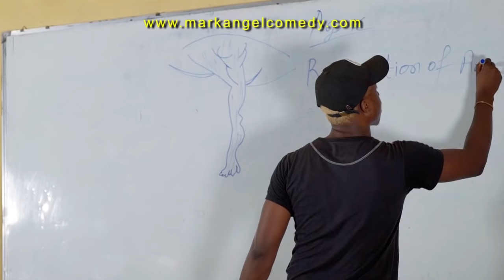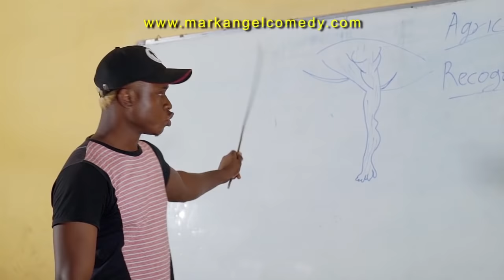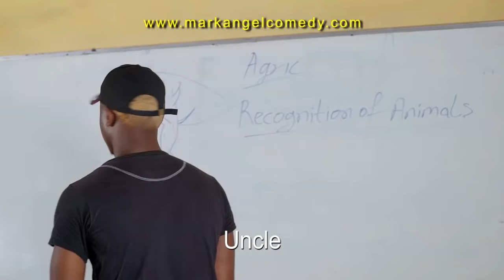Hide And Seek (Mark Angel Comedy) (Episode 210)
This is a very FUNNY VIDEO. Tell us your favorite video so far and which video you want us to do a Part 2 for.